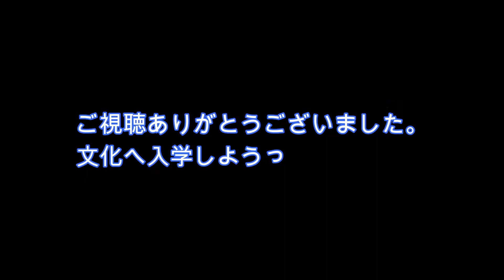【インタビュー】文化に一年間通ってみてどう感じた？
文化に通っているけいごです。
無事に二年生になることができました。わら

何かあればコメントよろしくお願いします。